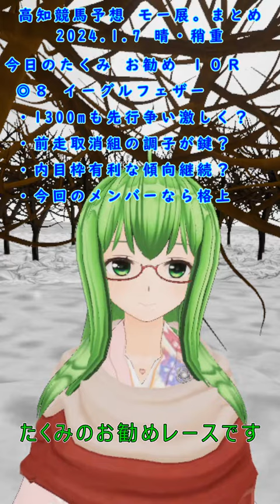高知競馬予想まとめ2024.1.7（モー展。一発逆転ファイナルレース）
モー展。をメインとした予想まとめ動画です。
最後のたくみ予想はほとんどあたりません。
・高知競馬YouTubeチャンネル

高知競馬の詳細情報につきましては上記オフィシャルサイトや、
専門サイトをご覧ください。

キャラクター作成：カスタムキャスト
映像撮影：バーチャルキャスト
動画編集：Recotte Studio
音声：VOICEROID2 紲星あかり
HMD：Oculus Quest 2